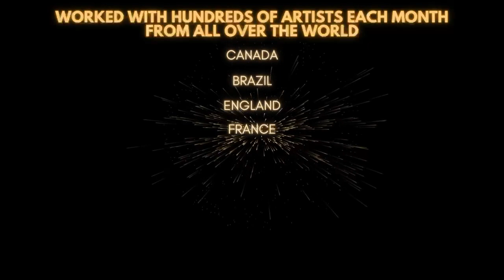Lawson Vocal Studios Year-End Video 2022